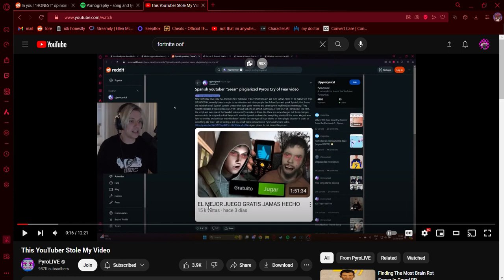rere pyrocynical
follow me on scratch: scratch.mit.edu/users/HoleYT/